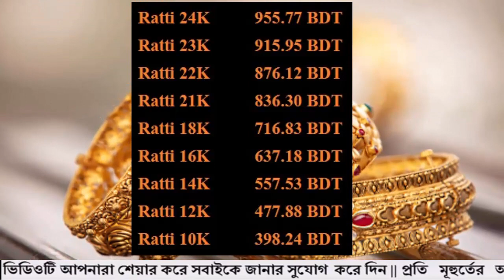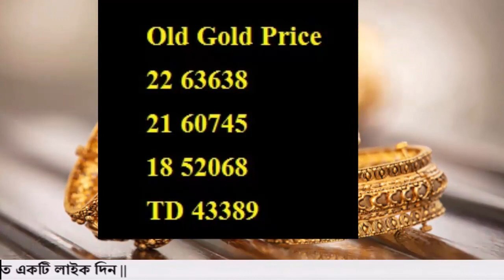বাংলাদেশের সোনার দাম কত 8 July 2022!Today gold price in Bangladesh!gold price in bd!sorner dam